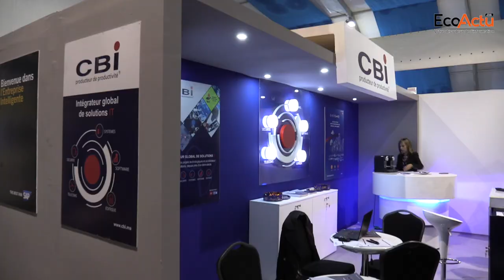AITEX 2019 : Le numérique, moteur de croissance de l’Afrique